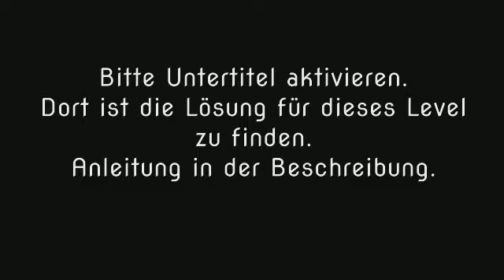Wort Guru - Level 809 (UPDATE: Februar 2019) - Lösung (Immer aktuell!)